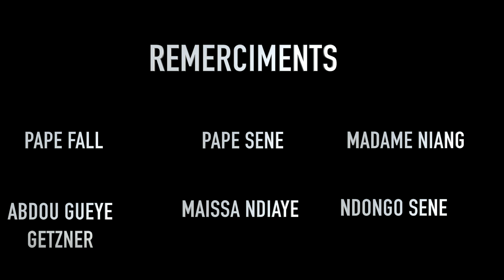MOMAR NDIAYE [ YEKSI NAA ]